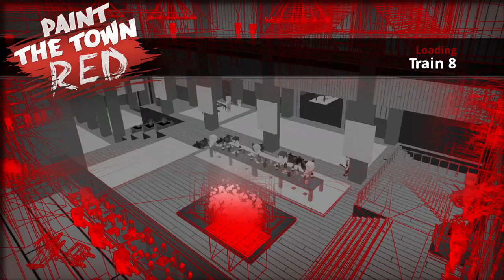Paint The Town Red - Train 8